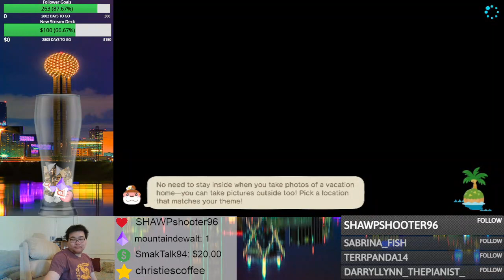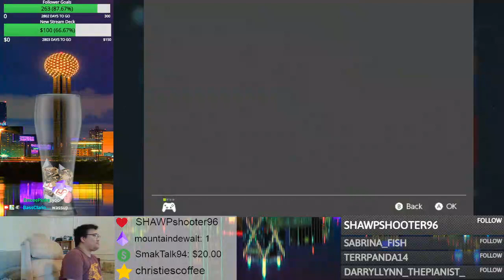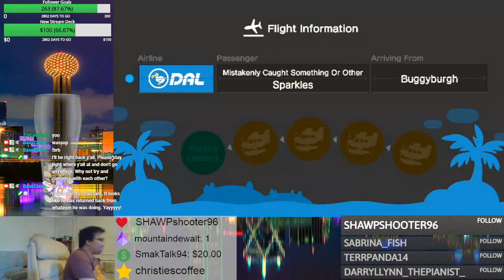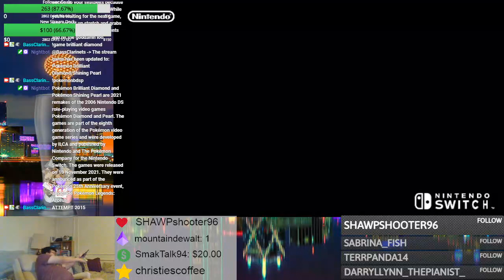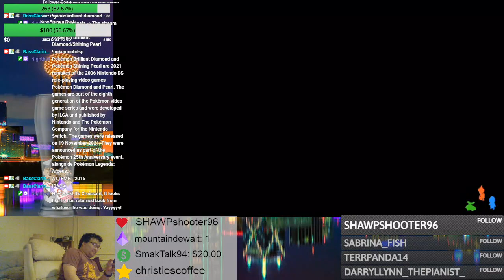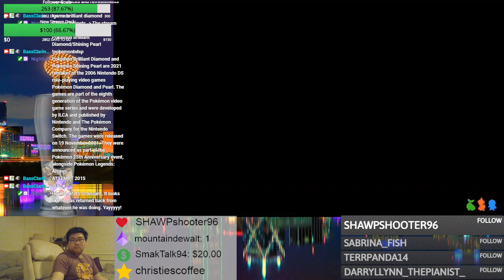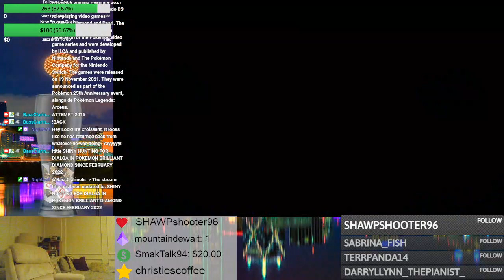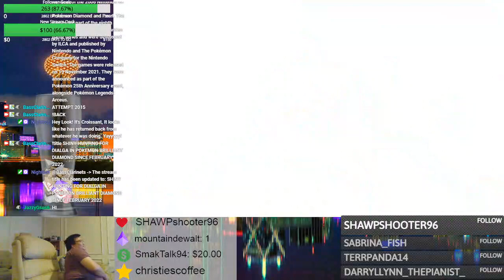Croissant's April 30th Twitch Gaming Stream